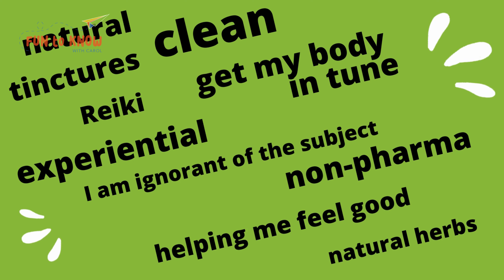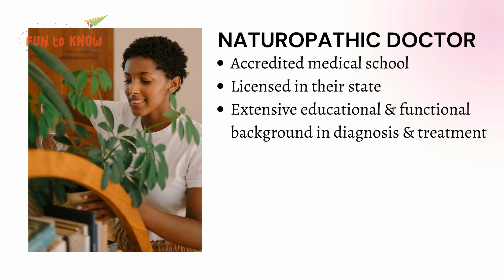Why NATUROPATHIC MEDICINE should be part of your healthcare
In our video this week we’ll explore the practice of Dr. Zoe Wells Zawalick and find out what can be expected from incorporating naturopathy into your healthcare.  Dr. Zoe explains the differences between a naturopathic doctor (or physician) and a naturopath. If you are looking for a non-pharmaceutical or surgery based option to your health care, you’ll be most interested in hearing about this practice.

👩‍🦳 WHO WE ARE: Carol is a retired learning & development professional and entrepreneur.  Upon entering her 70’s she left one business to take on the new challenge of becoming a content creator on YouTube.  This channel is a total experiment and we’re glad you’re along for the ride!

The vision for FUN TO KNOW with Carol is to uplift, inspire, educate and hopefully entertain those who want to connect with their curiosity.

📱 WHERE ELSE CAN YOU FIND ME:
FACEBOOK: Our focus group is active and always seeks new opinions.  Join us for previews of videos and a chance to mold future content.